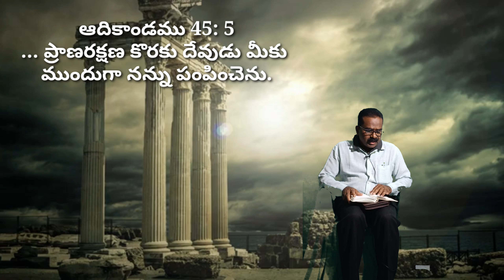యోసేపు పార్థన జీవితము church prayer